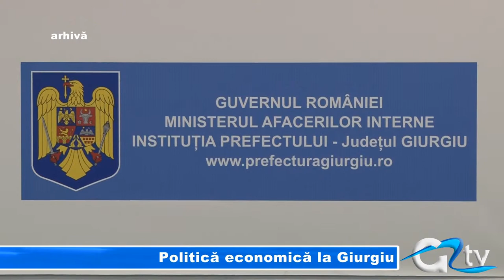POLITICA ECONOMICA LA GIURGIU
La initiațiva deputatului PSD, Florian Nicolae, Giurgiu intră în atenția Comisiei pentru Politică Economică, reformă și privatizare din Camera Deputaților, din care face parte și parlamentarul giurgiuvean. Membrii comisiei se vor reuni în orașul nostru la invitația deputatului de Giurgiu, pentru o ''radiografie'' a situației economice a județului, dar și pentru identificarea de noi oportunități care să ne poziționeze pe un loc mai bun pe harta economică.